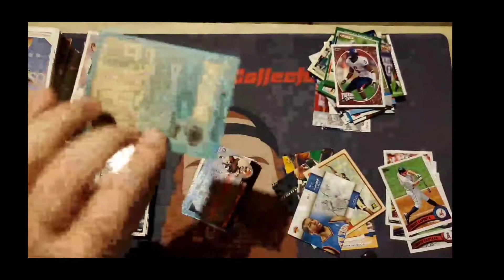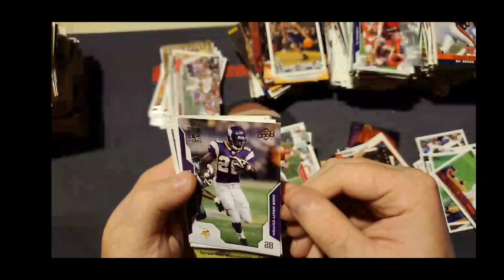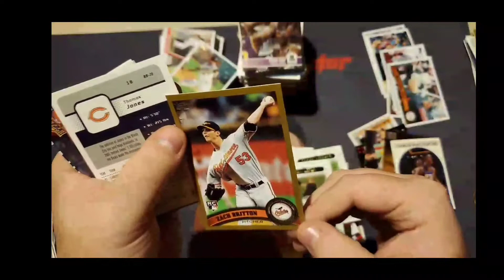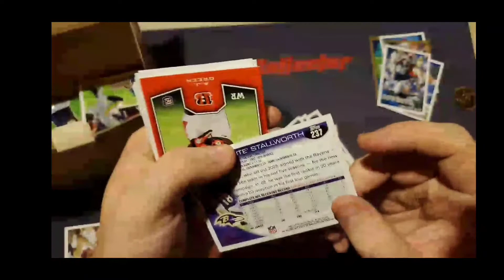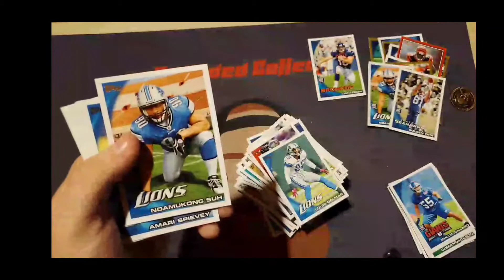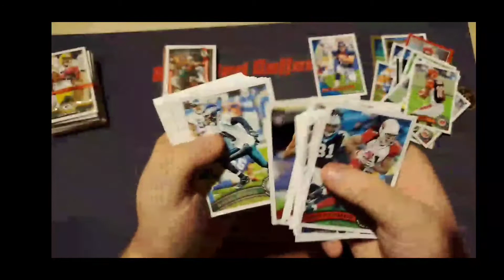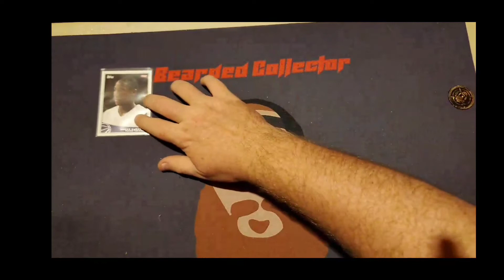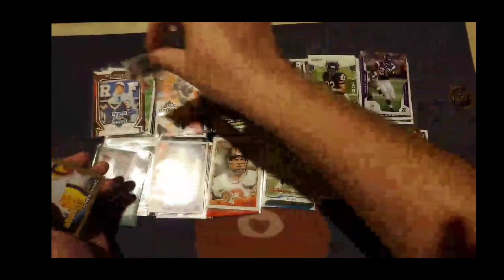Twitch Stream Highlights!(Drew Brees,Julio Jones RC & MORE)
stream highlights from this past Saturdays live stream going through TONS of cards I got from a family member and we found so much great stuff! again sorry for the video quality I explain what happened in the beginning!

Mat Designer